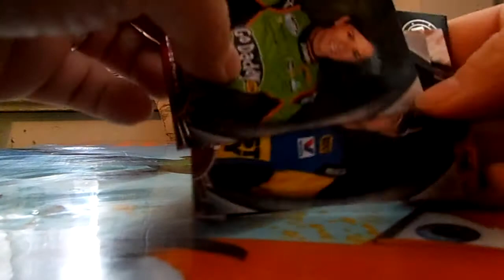Pick ups (Autographs) and more Walking Dead chibis ENJOY :)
heres what I picked up